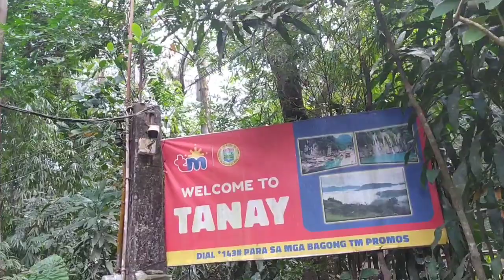LETS GO ANGKAS RIDE SA DARANAK FALLS TANAY RIZAL